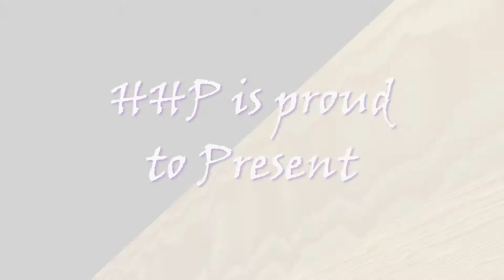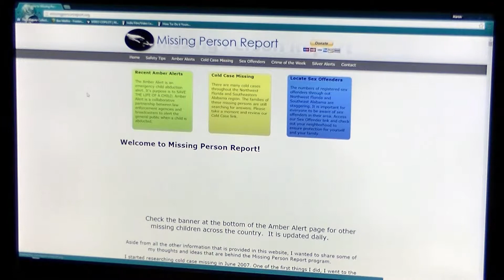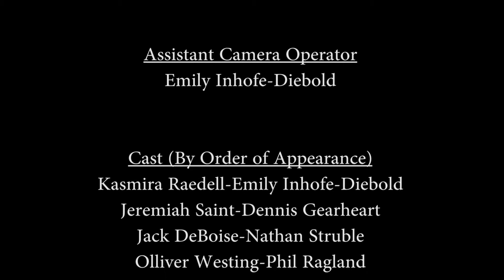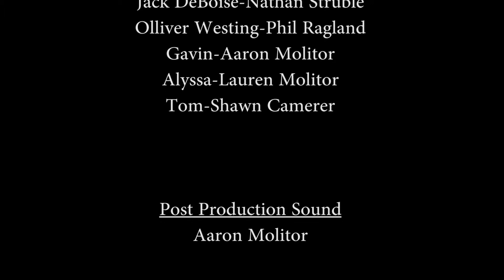Raedell Part 2 Commentary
Raedell Part 2 commentary, featuring Aaron and Lauren!